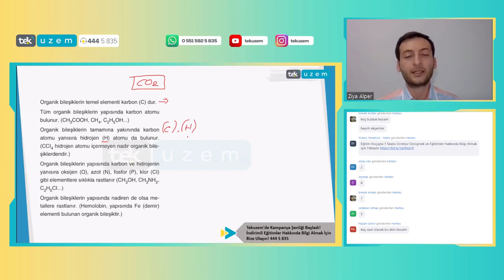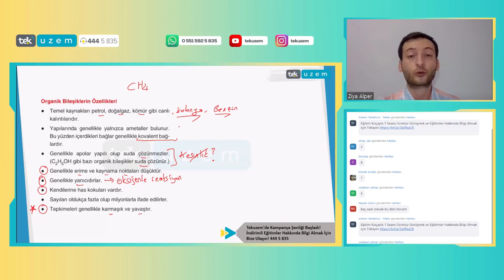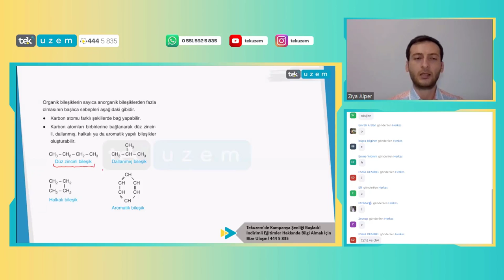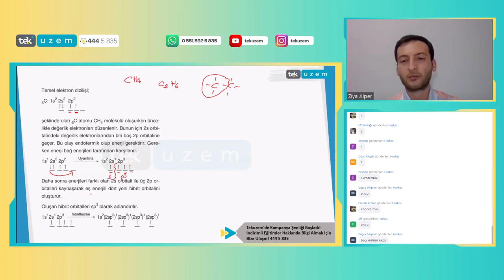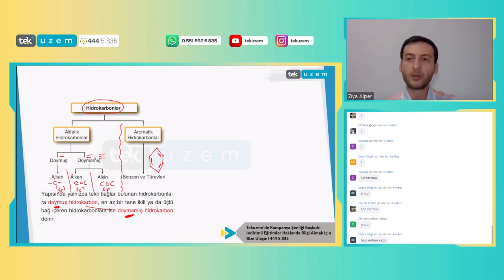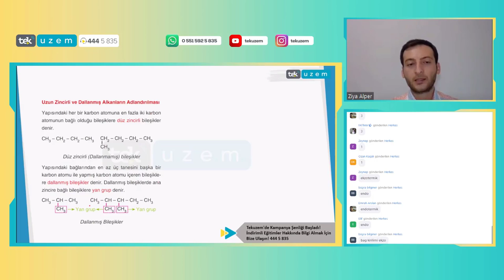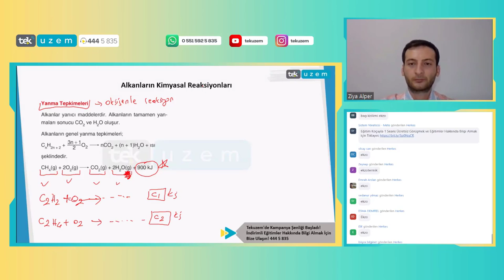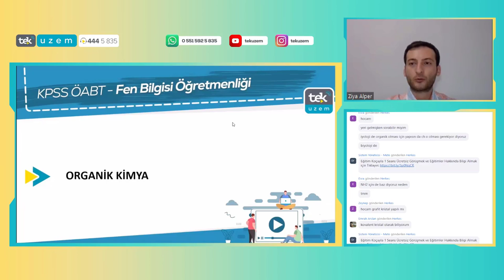ÖABT Fen Bilimleri Kimyada En Zorlanılan Konu! / "Organik Kimya" /